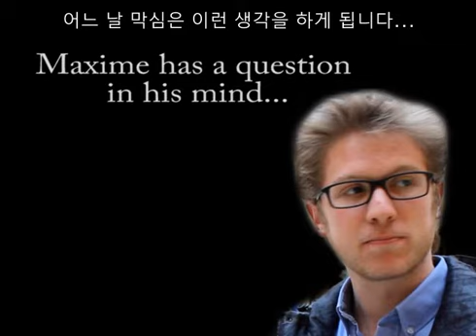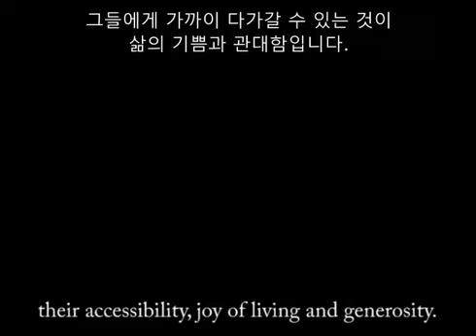오블라띠의 '카리스마'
[Korean subtitle] What is the unique characteristic of the Oblates